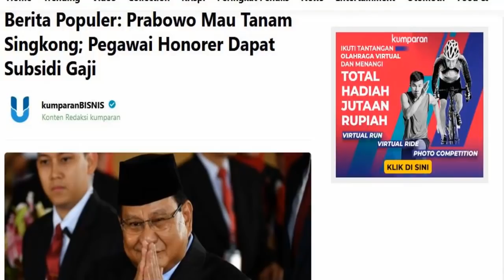PANAS!! USAI SEBUT BUSYRO OTAK SUNGSANG, PEMUDA MUHAMMADIYAH: NGABALIN TAK PUNYA ADAB